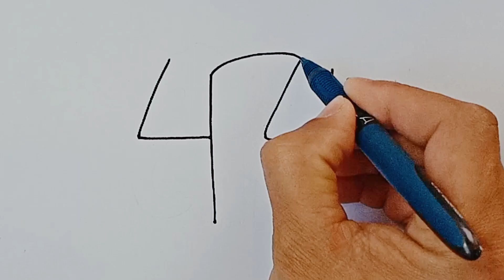How To Draw A Cute Elephant From Number 44 | Elephant Drawing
Music Credit.
Track : Cartoon on and on
Artist : Daniel Levi